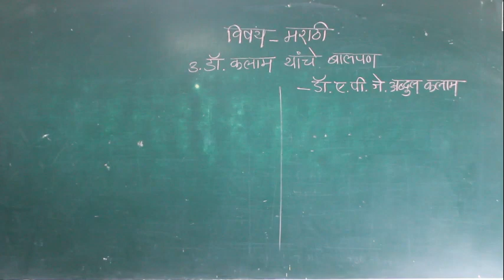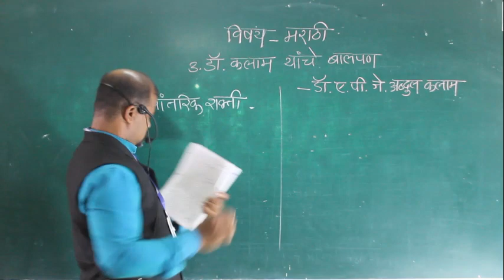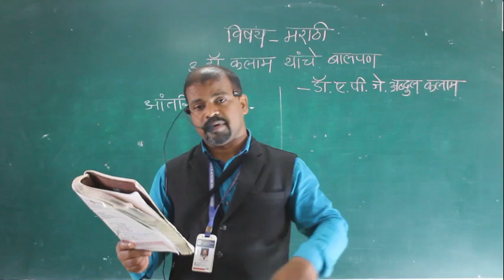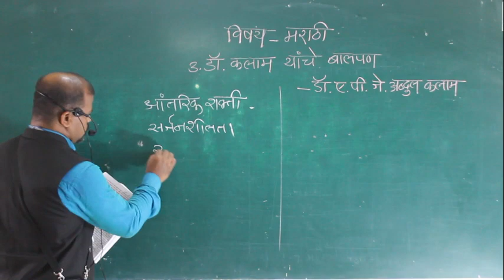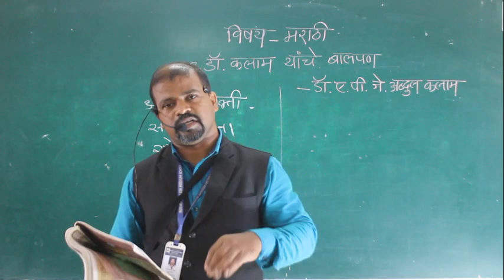Class 7th subject - Marathi dr. kalam yaanche balpan part - 2